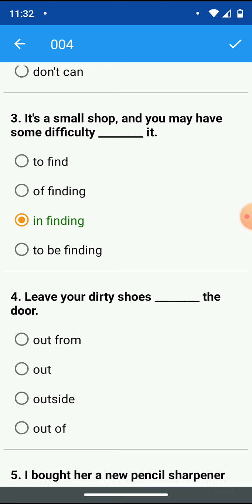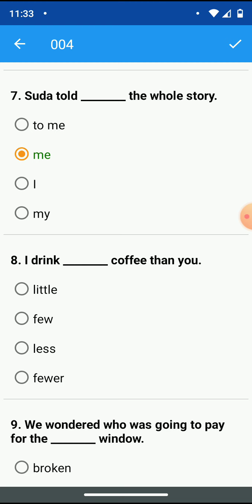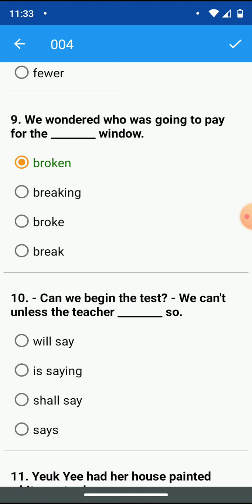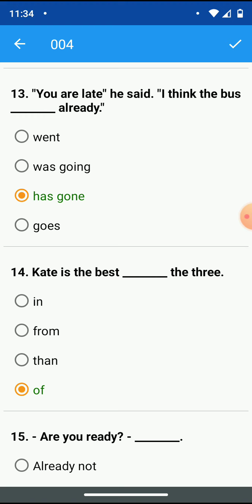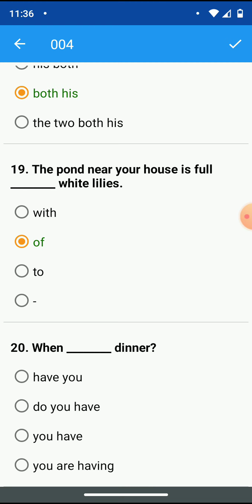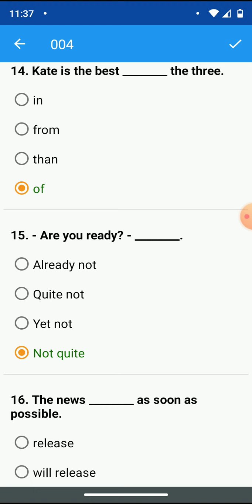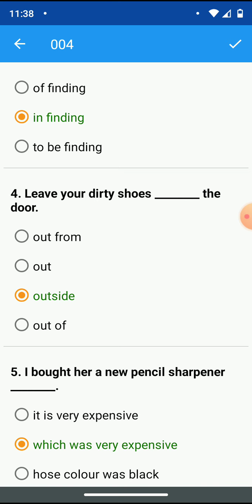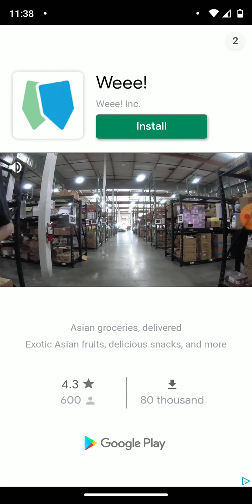TOEFL Test, Practice with To Nguyen Video #4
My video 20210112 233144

Every Dollar from You is Very Important for me!!